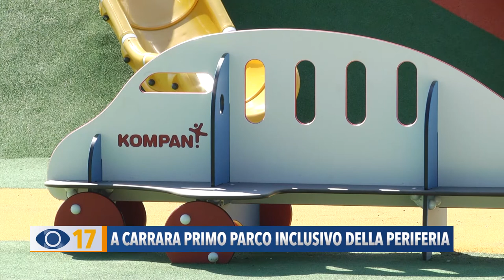A Carrara primo parco inclusivo della periferia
A Fano prosegue il progetto di riqualificazione dei parchi della città. Entro la primavera termineranno i lavori anche in quello di Carrara, che diventerà il primo parco inclusivo della periferia.